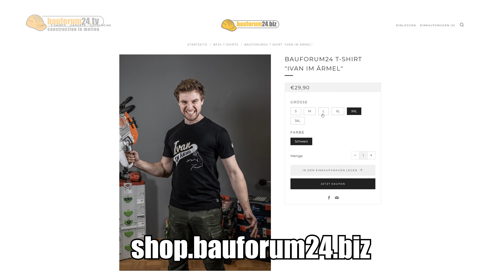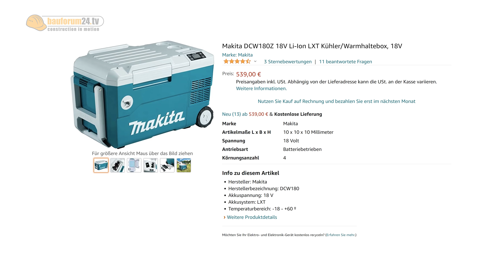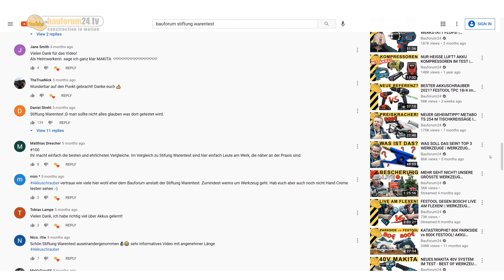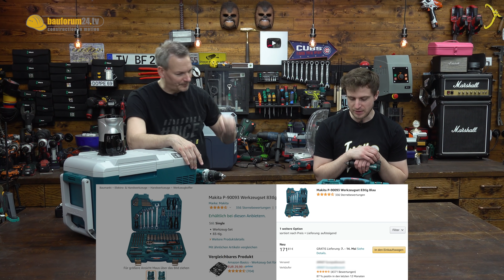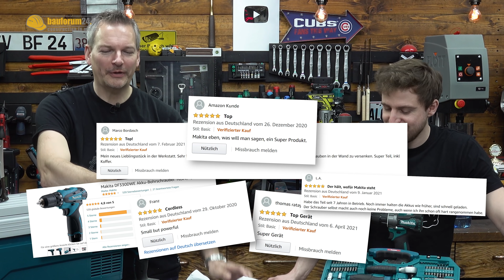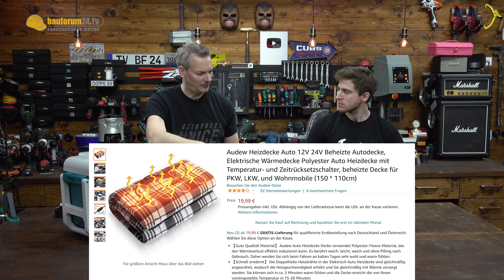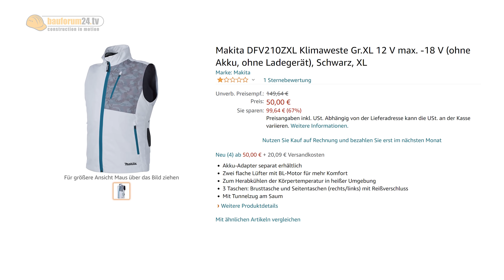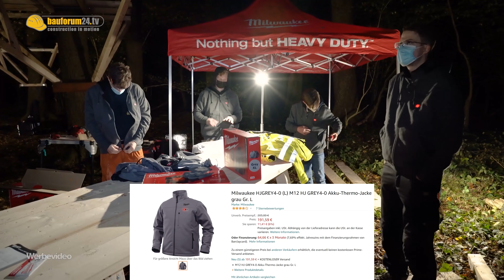WAS DENKT SICH MAKITA DABEI? | WERKZEUG NEWS 151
Makita: Teure Flopp statt Profi Produkte? Warum uns Makita enttäuscht hat...
► Diesen feinen Burschen für die Werkstatt verlosen wir*
► Endlich! BF24 Zollstöcke (2m & 1m)
► NICE! BF24 T-Shirts im Shop
► Makita Akku Kühlbox*
► Makita Akkuschrauber 10,8V*
► Makita Werkzeugkoffer*
► Makita Akku Heizdecke*
► Billige 12V Heizdecke*
► Makita Fan-Weste (mit Ventilator)*
► 12V Powerbank mit 12V Steckdose*
► Makita Akku Flachdübelfräse*
► Kraftpaket: Makita Akkuschrauber 481*
► Akkuschrauber Quartett Testsieger: Makita 40V Akkuschrauber*
► Makita Tischkreissäge aus unserem Test*
► Monstersäge: Makita 36V Monster Handkreissäge*